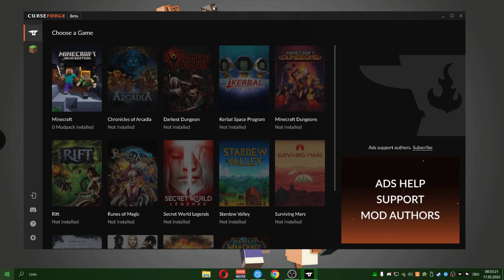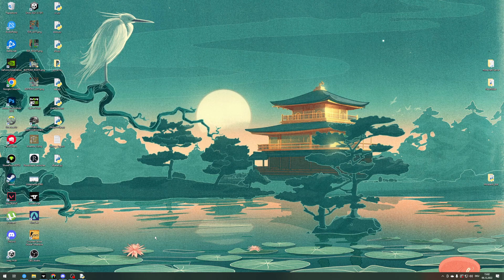How To Download and Install Dreamcraft Modpack for Minecraft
How To Download and Install Dreamcraft for Minecraft

If you want to know how to download and install Dreamcraft Modpack in Minecraft, Kjubii will show you, this installation guide is for you! We show you exactly how you download and install the Dreamcraft Modpack, so you can start enjoying all that  Modpack has to offer. So let's go ahead and make this Dreamcraft Modpack installation work in Minecraft!

This Launcher contains all sorts of Modpacks and mods, you can find a Tutorial for most Modpacks on the Kjubii channel

The Kjubii channel features primarily videos on how to install Minecraft mods, Modpacks, Resourcepacks.

Minecraft Modpack installation?